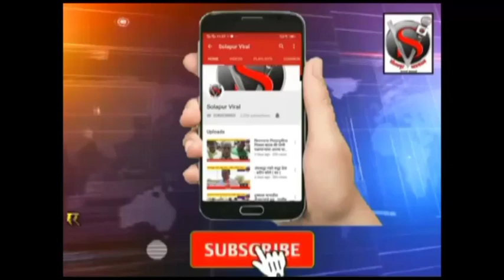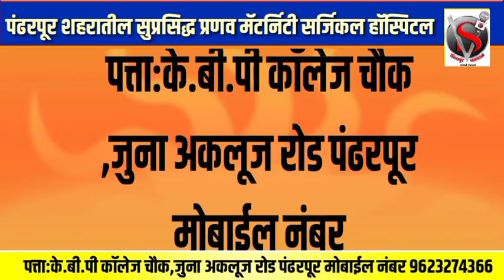पंढरपूर नगरपालिकेचे सक्षम अधिकारी नेताजी पवार यांच्या 'त्या'कार्याचे जनतेतून पुन्हा कौतुक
पंढरपूर नगरपालिकेचे सक्षम अधिकारी नेताजी पवार यांच्या 'त्या'कार्याचे जनतेतून पुन्हा कौतुक,पंढरीचा लवकरच कायापालट होणार दिली महत्वपूर्ण माहिती